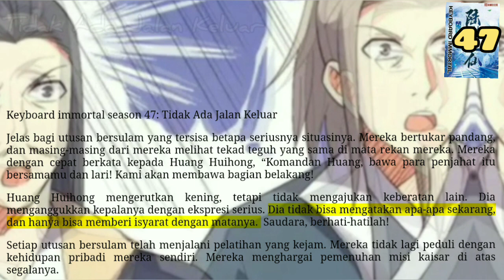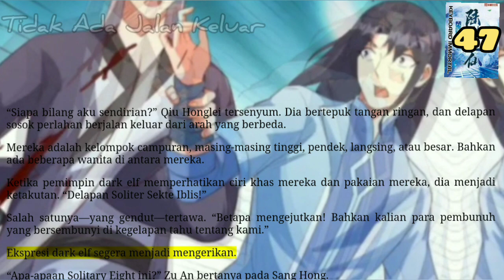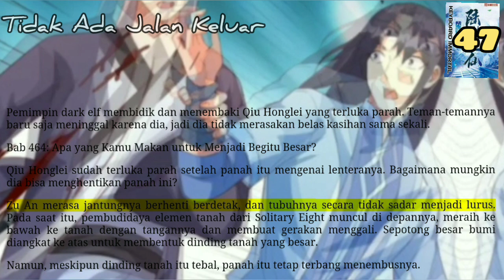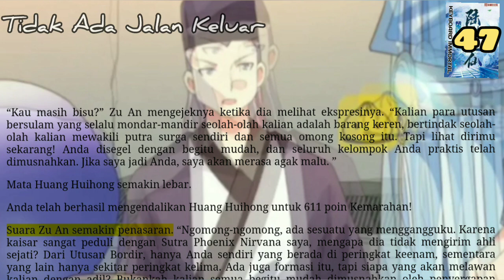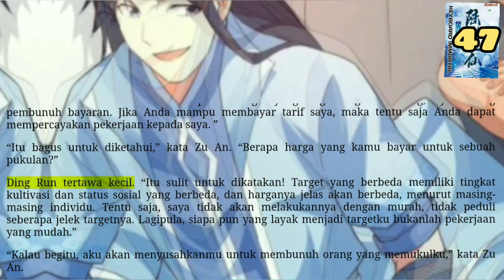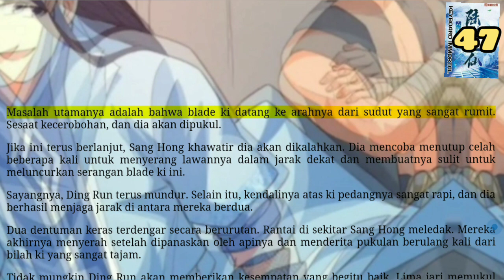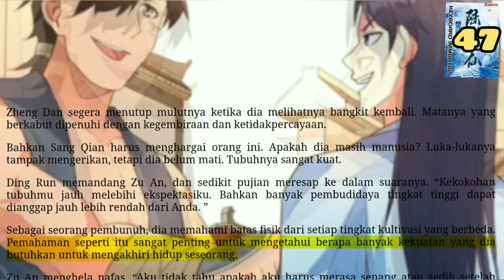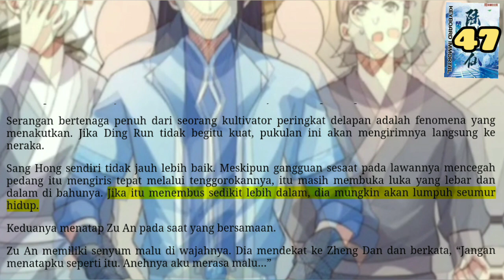Tidak Ada Jalan Keluar, KI 47